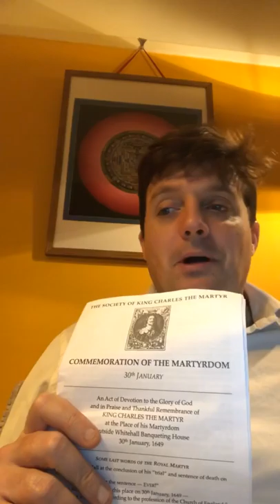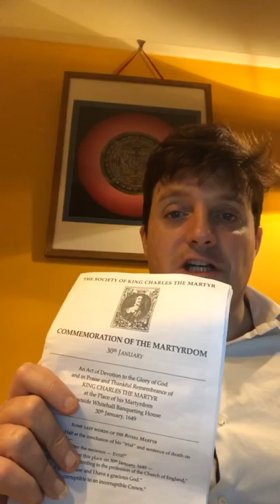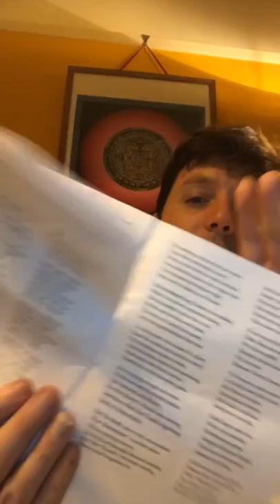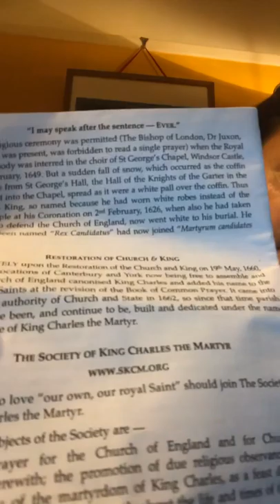Society of King Charles the Martyr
I visited Banqueting House on Whitehall in London, to attend the Commemoration of King Charles the Martyr.